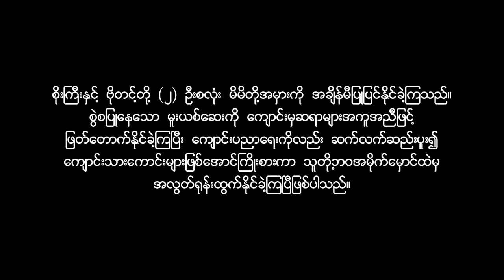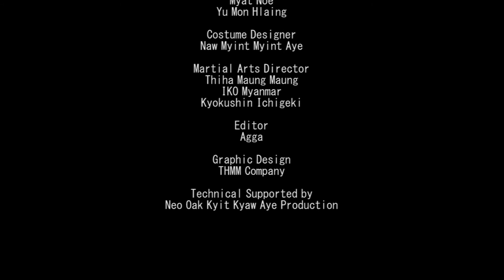The Iron Daisy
Neo Oak Kyit Kyaw Aye Presents
Co-Produced by Social Action for Women (SAW)
Directed by Thiha Maung Maung
Starring: Mi Saung Hnin Sett, Naw Htet Htet, Saw Tint Naing Win, Saw Soe Win.
Shooting Manager: Kyu Kyu Lay
Martial Arts Director: Thiha Maung Maung (IKO Myanmar, Kyokushin Ichigeki)
Special Thanks to our Shihan Min Lwin (Myanmar Representative, IKO Myanmar, Kyokushin Ichigeki)